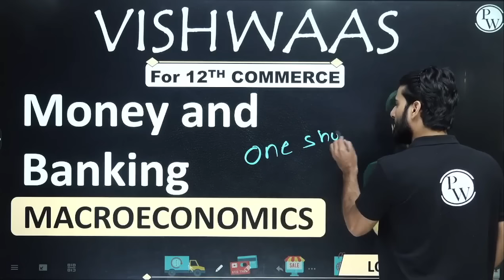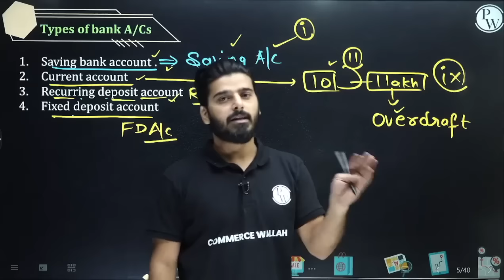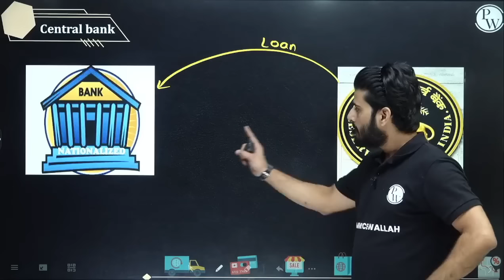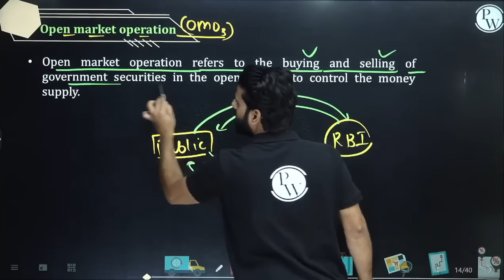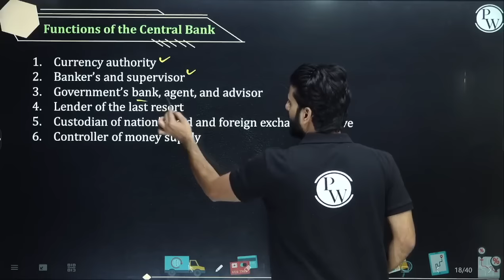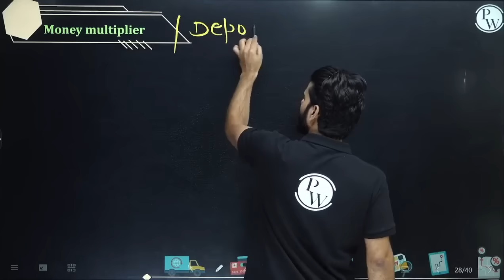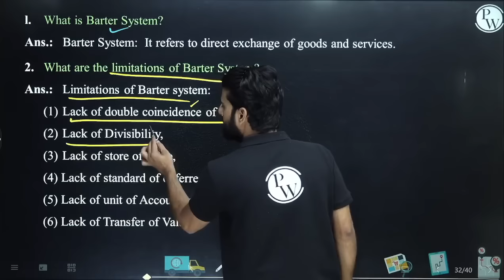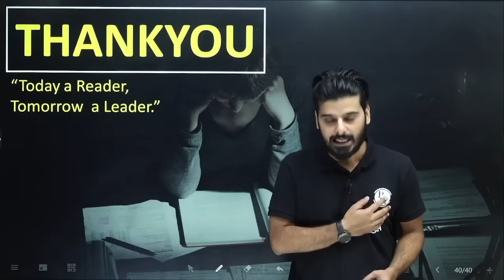MONEY & BANKING in 1 Shot - Everything Covered | Class 12th Macro Economics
Vishwaas - 12th Commerce
• This batch is for students of class 12th commerce session 2022-23

• The best faculties of India will cover Accountancy, Business Studies, Economics and Applied Mathematics.

• All the classes will be provided in recorded form in One shot session on our Youtube channel Commerce Wallah.

• Class notes will be provided on our PW App in PDF format.

• Classes will be provided 4 days a week. Class schedule will be posted on Community and Announcement Section of the batch.

• Classes for CUET will be provided tentatively from November and first week of December.